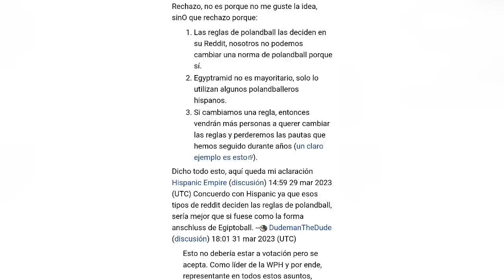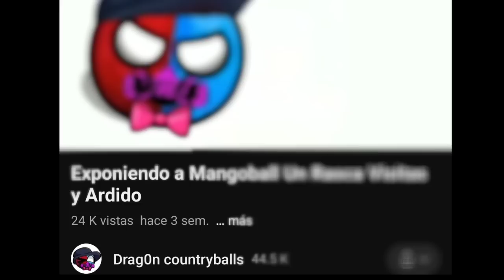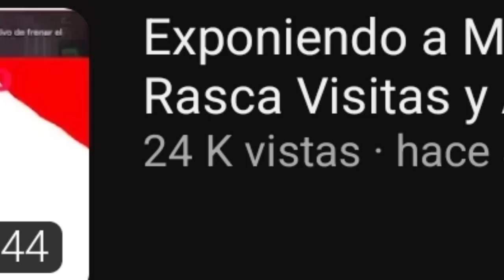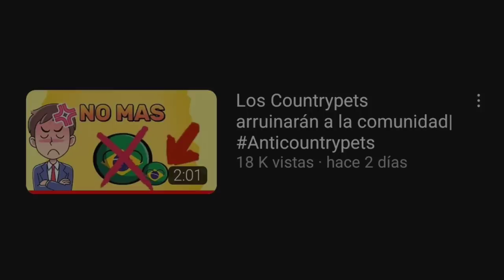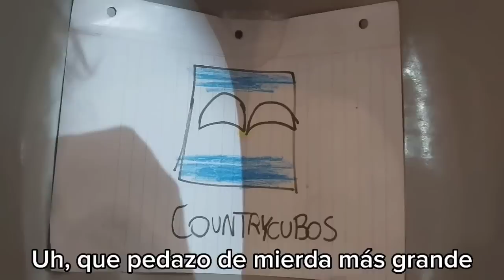El YouTuber que hace polémicas solo por fama. - Drag0n Countryballs [1]